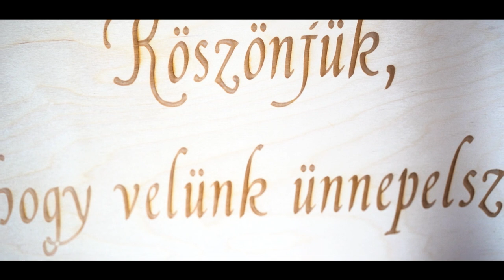Tímea és Tamás Esküvői kisfilmje 2022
Csodás esküvő, fantasztikus pár és egy igazán vidám násznép.
Videósként nem is lehetne jobbat kérni. Köszönöm a felkérést és sok boldogságot kívánok ezúton is.

Teknikai háttér:
Kamera - Sony a7iii
Objektív - sigma 35mm 1.4 art
Stabilizátor - DJI Ronin s2 gimbal